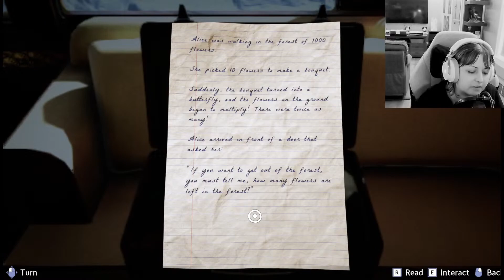Top 5 Demos of 2023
Since I got to play so many demos this year, I decided to do an end-of-year roundup of my favorites. It was tough to choose just 5, but I think these really stood out amongst the many.